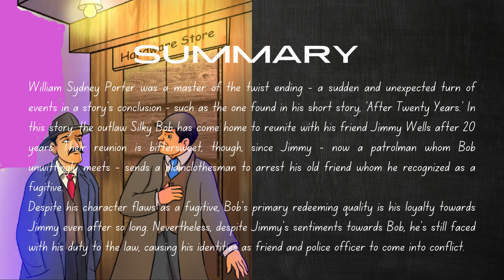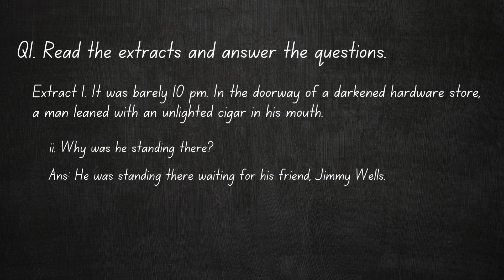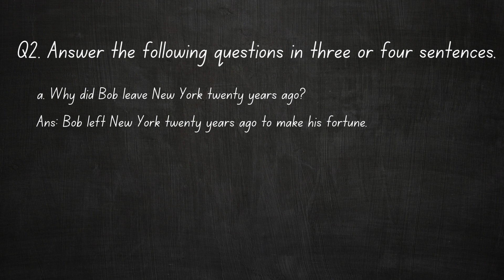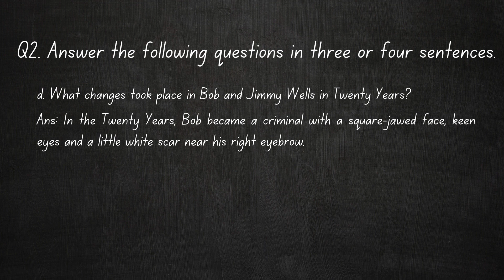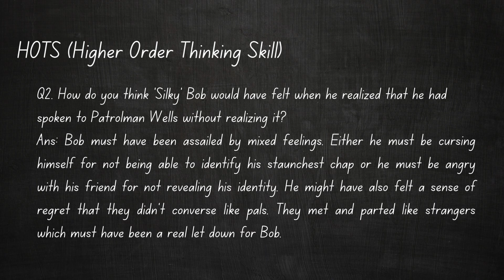After Twenty Years | Notes | William Sydney Porter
Notes for the lesson After Twenty Years by William Sydney Porter

Comment💬 below

Keep following us for many more lesson video notes!